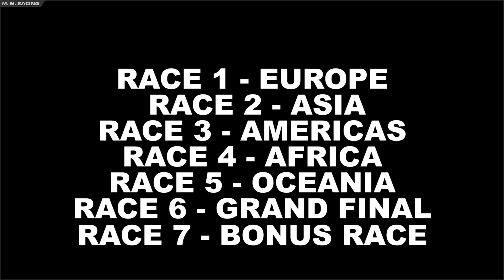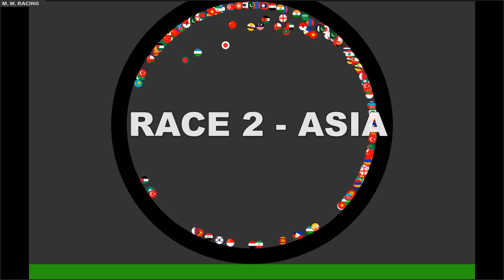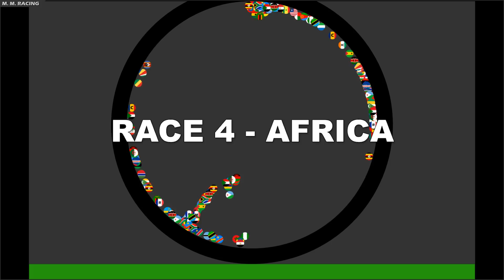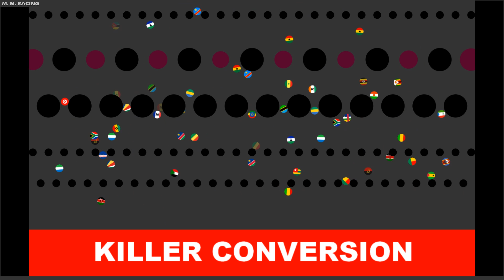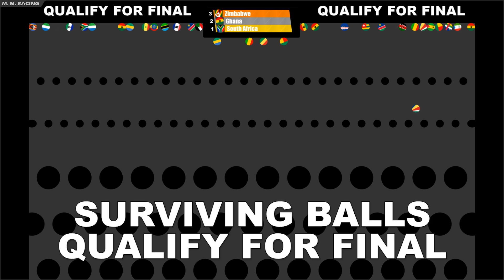World Marble Race - Killer Ball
Marble Race Killer Ball.
Europe, Asia, Americas, Africa and Oceania take turns racing to the bottom of the course. Balls hitting the bottom will turn into killer balls and will now return to the finish line at the top killing other balls on their way. Only balls that hit the bottom will be safe and these survivors will then enter the final. oh and there's a bonus race.

🕘Timestamps:
0:00 Intro & Europe
3:02 Asia
5:49 Americas
8:33 Africa
11:21 Oceania
14:10 Grand Final
17:20 Bonus Race - World Marble Race

Echo Dot